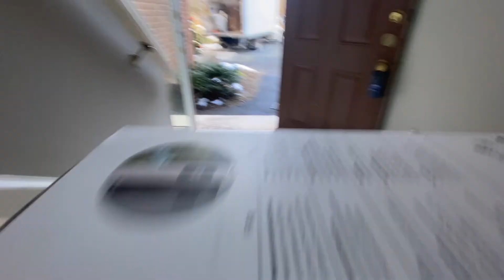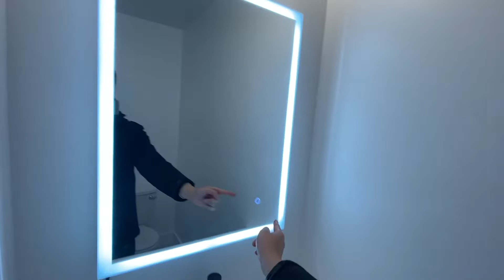Seminggu Jadi Kuli Bangunan di Kanada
Di Part 4 dari Beli Rumah The Series, gw cuti seminggu untuk ngecat rumah dan pindah2in barang. Kayak gimana ya rasanya?

Gear: GoPro Hero 7 Black, DJI Osmo Pocket, iPhone 11 Pro